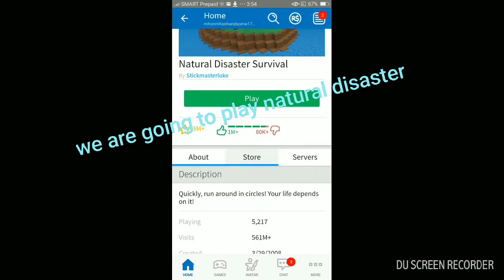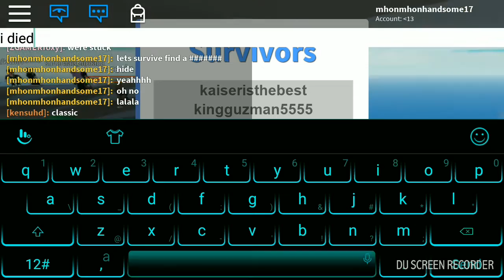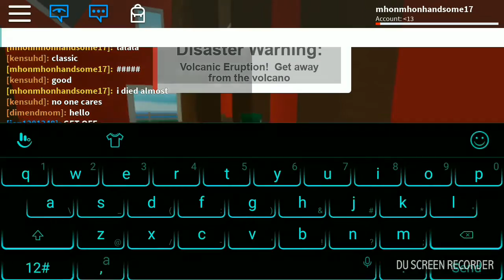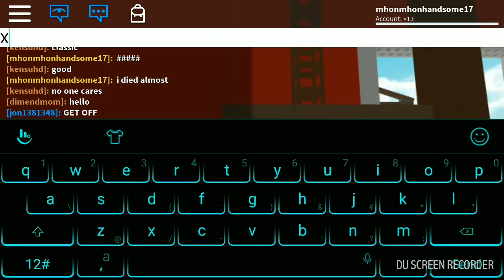Lets play natural disaster :)